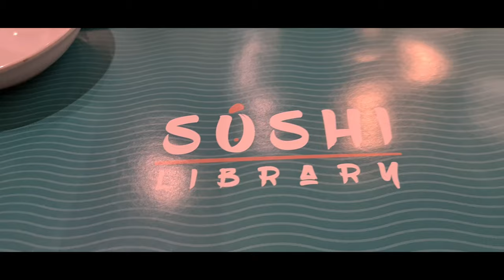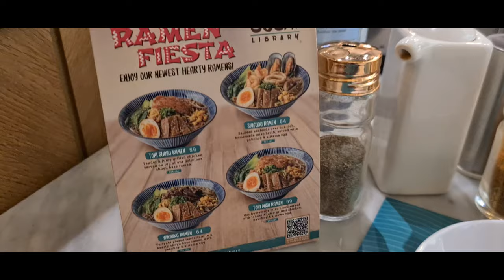SUSHI LOVERS KA BA? TRY SUSHI LIBRARY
looking for yummy sushi try to visit sushi library